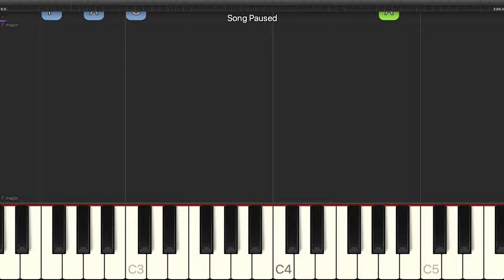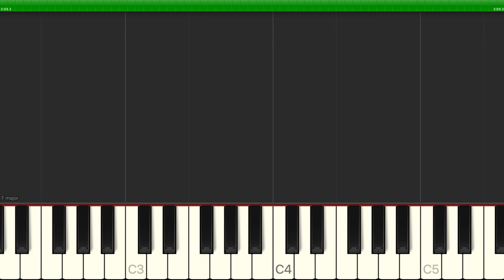Alex Kramer - Far Away Places - Easy Piano with Chords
Learn how to play Alex Kramer - Far Away Places - Easy Piano with Chords